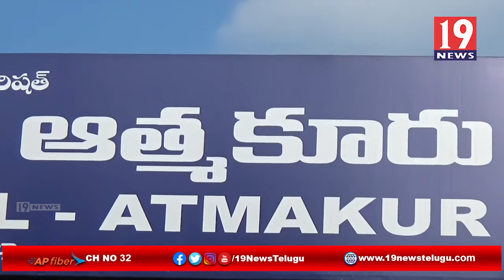ఆత్మకూరులో నిర్మాణంలో ఉన్న పలు ప్రభుత్వ భవనాలను పరిశీలించిన మంత్రి గౌతమ్ రెడ్డి నెల్లూరు జిల్లా